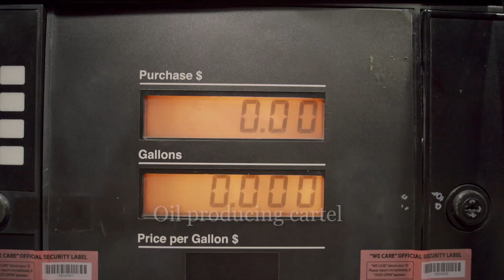OPEC's suicidal decisions